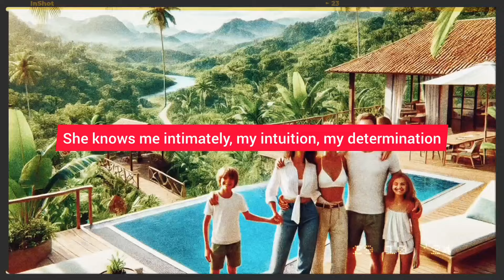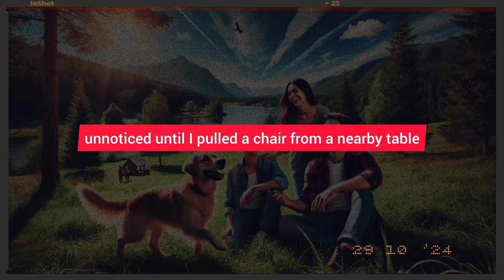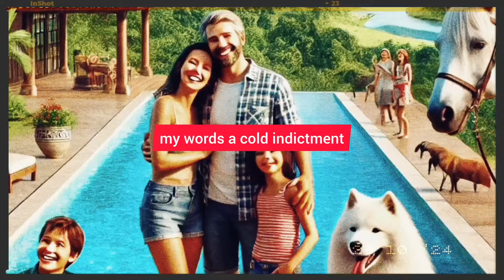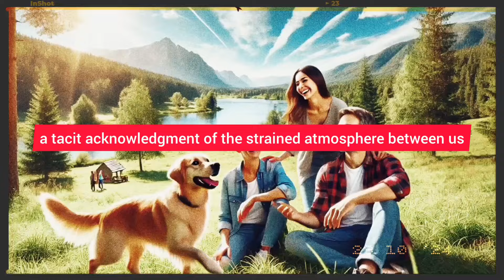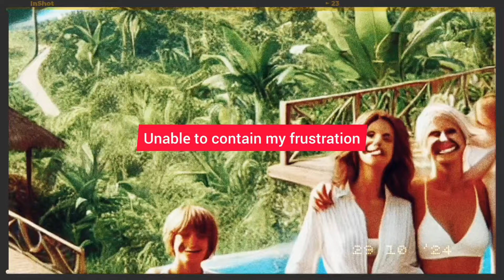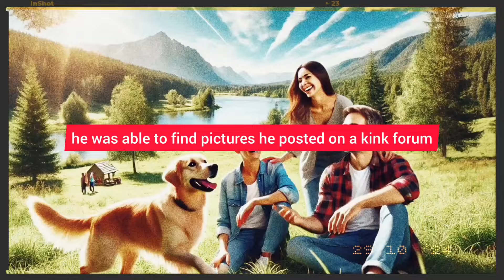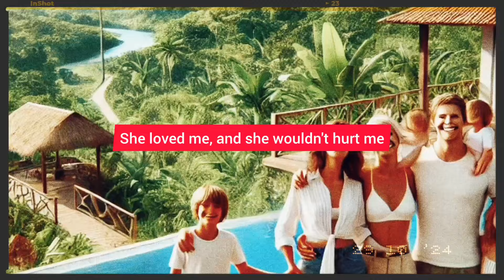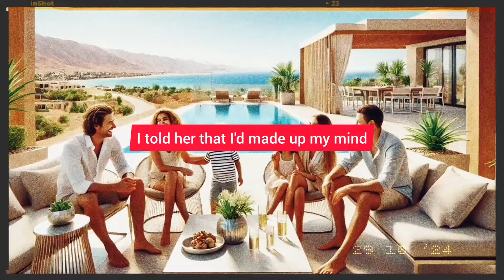The AP of my cheating wife wet himself from fear when I sat down next to them in the café and laid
The AP of my cheating wife wet himself from fear when I sat down next to them in the café and laid a pistol on the table. Paralyzed with fear, he began to stutter, thinking his days were numbered. However, I had a more sophisticated plan of revenge in mind. Now, they are destroyed, but I feel no pity for them...
Hi my name is Max this is my author's vlog. I want to tell you this story. I'm interested in your opinion.  My videos are educational. You listen to these stories and learn from others' mistakes. We analyse people's behaviour. My content cannot be called formulaic or automatic, because all stories are authored and I compose them myself.